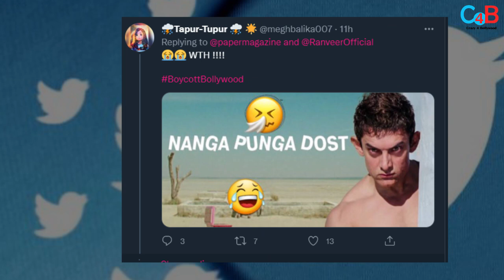Ranveer gets clothless : Amazing responses pouring in !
Ranveer Singh Photoshoot without wearing clothes viral on Internet